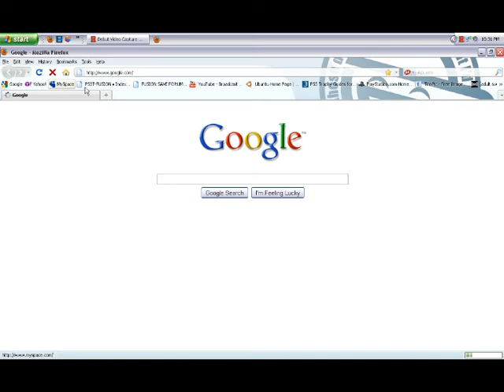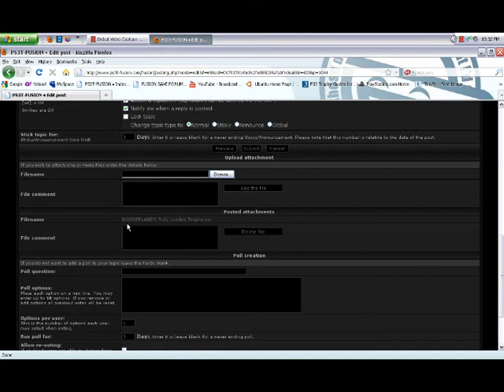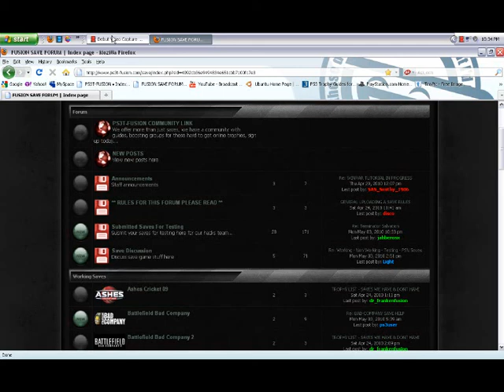How to upload files to a forum / website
This guide will show you how to upload a file to a forum / website i will be doing this on fusion for more info about my guides they are and my guide also has a step by step instructions.